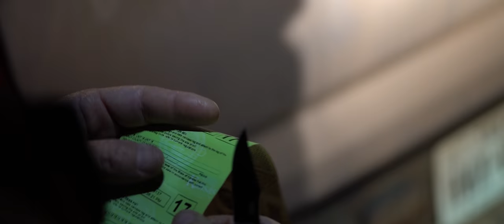Nomad - Hunt Camp - Short Film - 2018